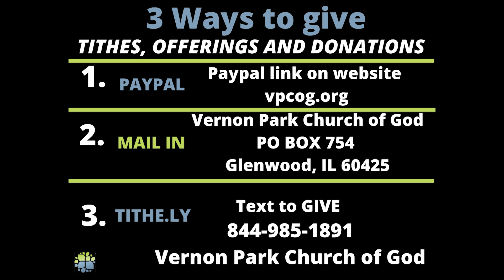May 13 S.A.L.T. VPCOG is Reaching Beyond the Walls W/ Pastor Quincy‘s "Praising God with Music"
Praise is an action word and our praise should reflect Christ.  My life should be transparent and unclouded to allow His bright and radiant light to shine through me when I praise Him.  This lesson will examine the purpose of our praise in music. Enjoy